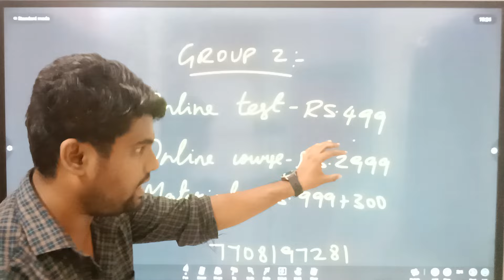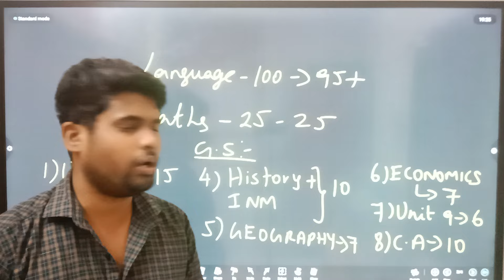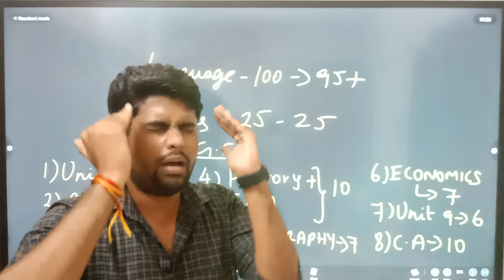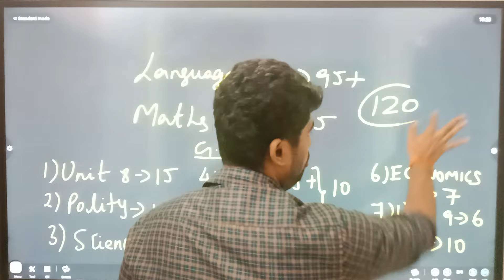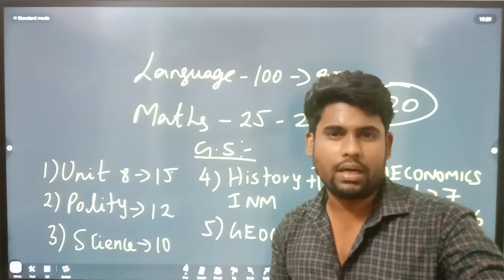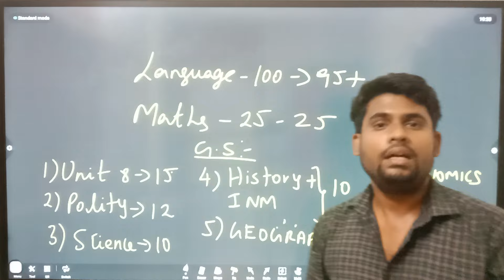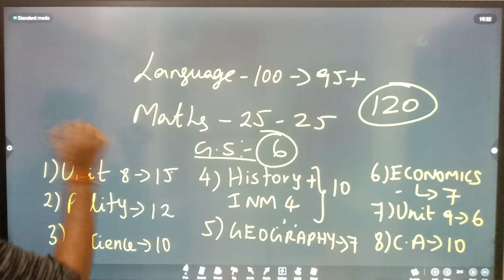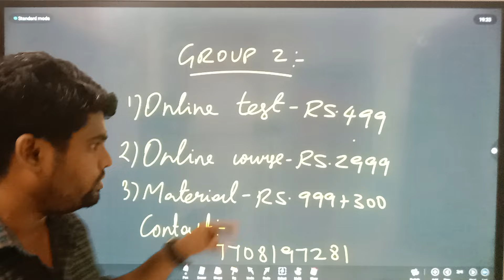மொத்த தமிழ்நாடும் படிக்கும் GROUP 2 ல் எப்படி பாஸ் ஆகலாம்| TNPSC GROUP 2 2024 |TEST BATCH 2024#VIDEO